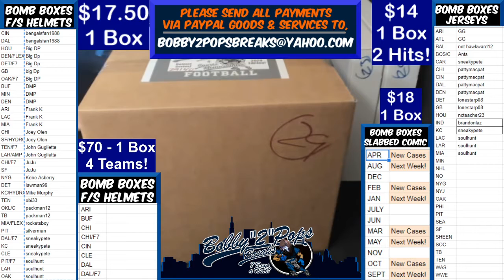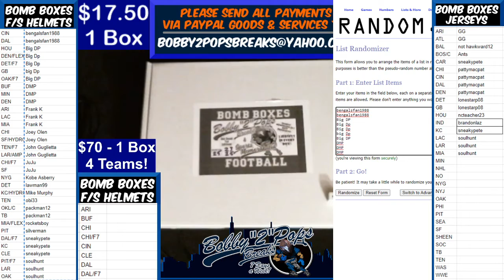7 14 20 Bomb Boxes FS Football Helmets 1 Box Break R Staubach F7 Hydro Authentic